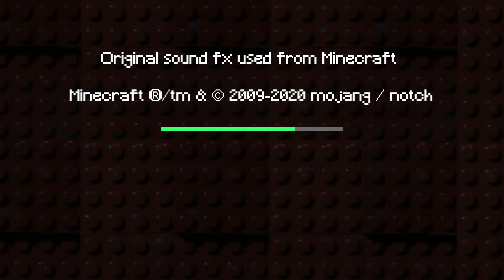Lego Minecraft - Clan Wars | Villager vs Pillager | Episode 5 - Common Goal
The stories continues and this time it shall continue in Lego Stop Motion as it should be. Our 3 groups finally get their main goals to go after. Tom and Dan lose their precious chart. Steve and Ben could use more wisdom. And the Patrol leader together with the Pirate will have their own Minecraft Adventure.

Lego Minecraft - Clan Wars - Villager vs Pillager - Episode 5 - Minecraft Animation

00:00 Recap
00:48 Episode 5 Begin